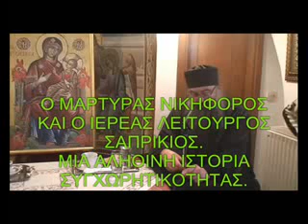Ο μάρτυρας Νικηφόρος και ο ιερέας Σαπρίκιος |συγχωρητικότητα | π. Εφραίμ, Δικαίος Σκήτης Αγ. Ανδρέου